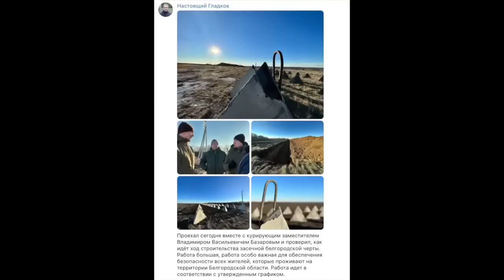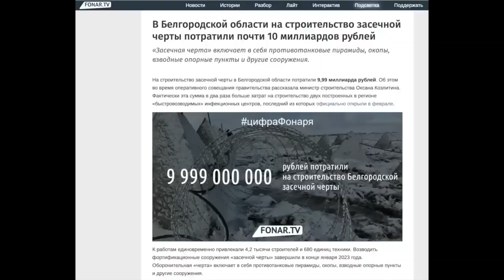Скандал в эфире СКАБЕЕВОЙ: ВСКРЫЛАСЬ страшная правда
В новом видео Денис Казанский @DenisKazanskyi   обсудил события происходящие на территории Белгородской области и реакцию пропагандистов на них.